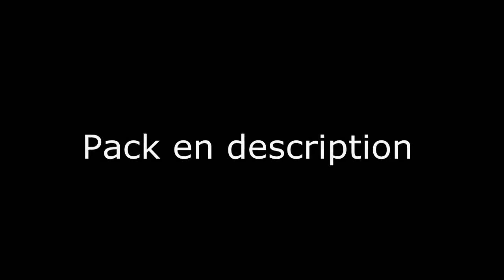7Pack Pack showcase AceCream 30LIKES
»»» 7Pack ~ Pack showcase

»»» Skype: acecream.pack

»»»Contactez moi sur skype pour commander vos Packs.

»»» Noubliez pas de me donner dautres idées de pack dans les commentaires!